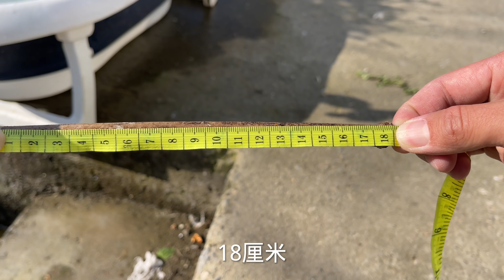蒙面鸟哥｜一只鸟潜入水底猎食鱼，内容精彩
"我们特别关心动物的幸福和安全，因此我们确保视频中没有任何形式的动物虐待。" 哈啰大家！我是蒙面鸟哥！